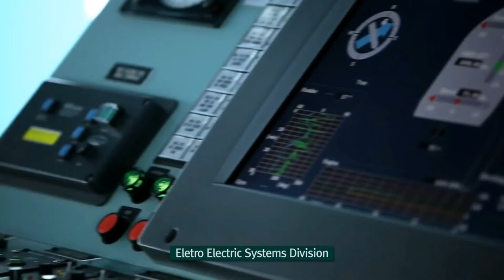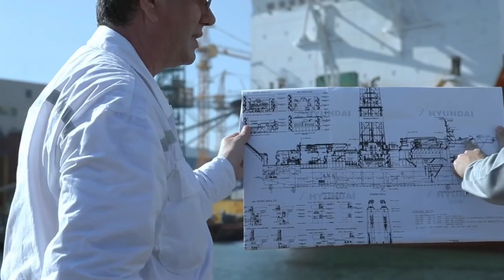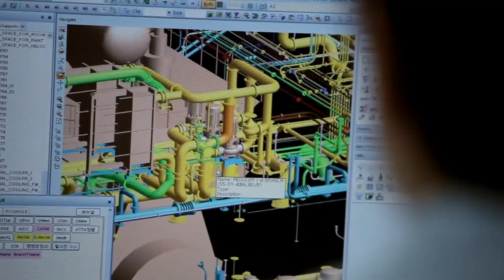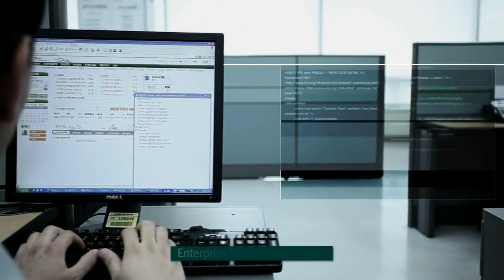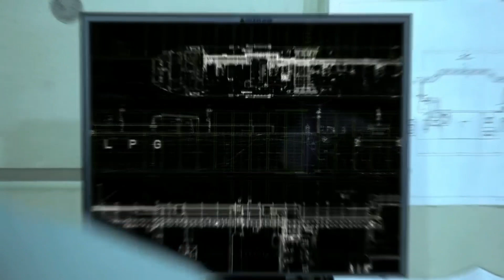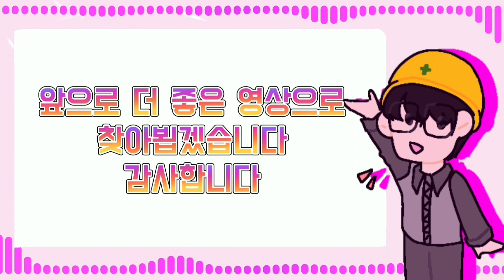현대중공업, 조선업 호황 속 연매출 10조 넘어설까? 대우조선 인력 6000명 부족…정부의 조선업 처방 안먹힌다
[샤프TV가 추천드리는 안전화]

3개월에 1회 정도 꾸준하게 관리해주시면 최적의 도장 상태 유지가능.

#4. 가성비 게이밍 노트북, ASUS TUF F15
주요성능 Intel Core I7-11800H CPU,  Geforce RTX 3060 탑재, 144Mz 주사율
세련된 스타일, 그래파이트 블랙 컬러
바닥 최적의 쿨링으로 차가움 유지
사무용부터 유튜브 영상편집,  고사양 3D게임까지 부드럽게 돌아갑니다.
현재 샤프Tv가 직접 사용하고 있는 노트북입니다.